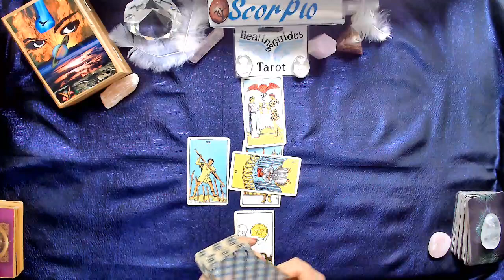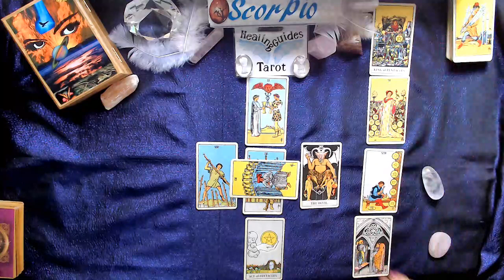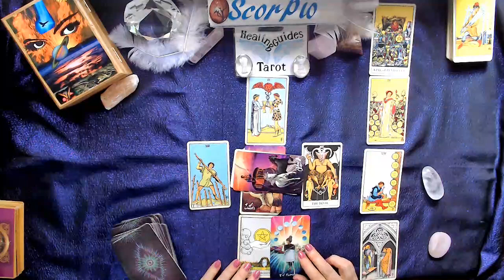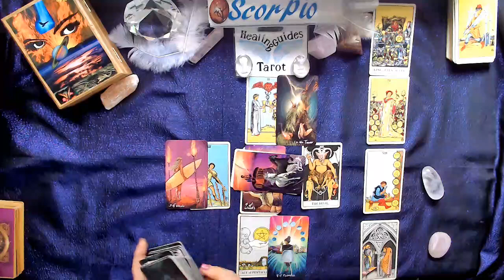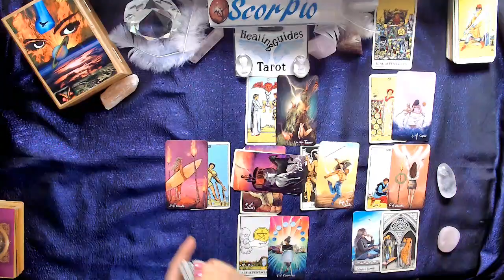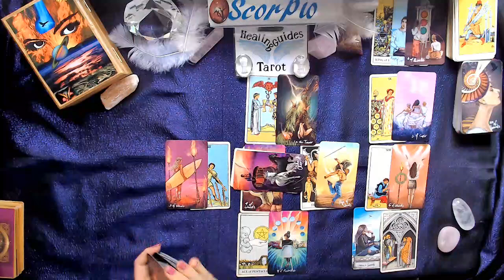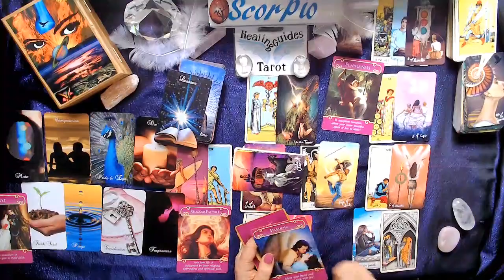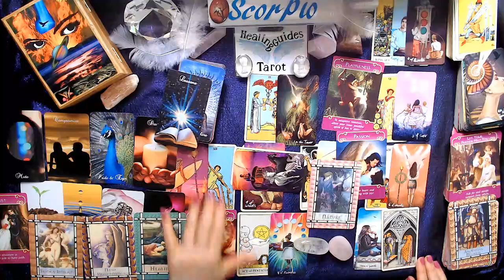Scorpio November 2020 Love Reading ***FRESH START*** Love Coming In!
New Job Or Position - You Beat Out The Competition!